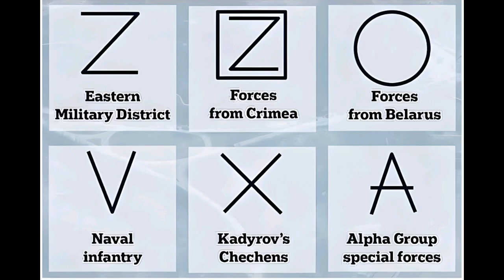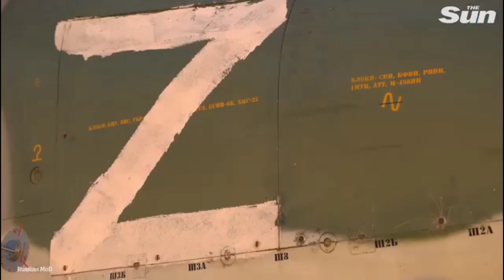what is the meaning of the symbol Z to the Russian state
A number of Russian tanks operating in Ukraine appear to have a symbol of ‘Z’ and some other symbols. Z's symbol on the Russian tank appeared to be painted in white on almost all sides. However, not all have symbols of the Z, a number of other Russian tanks also have other symbols, such as A, O, V, and X on his body. The symbol is generally polished with white paint in almost all sides of the tank and truck vehicles.